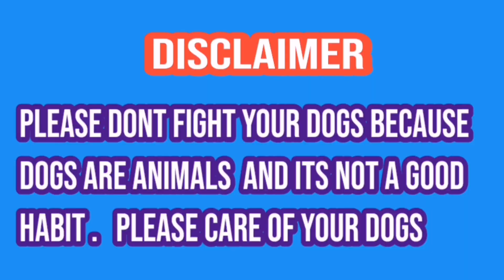Bully kutta hitlar | hitlar vs 10 lakhya | pakistani famous bully dogs | sial daily vlog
Howandhowmuchshould abodilydogexercise?